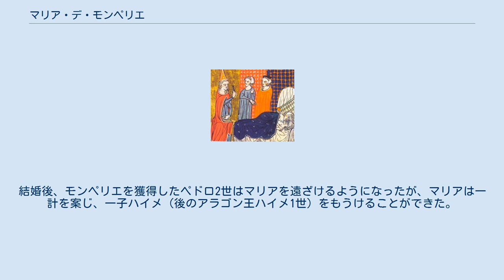マリア・デ・モンペリエ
マリア・デ・モンペリエ（María de Montpellier, 1182年 - 1213年4月21日）は、アラゴン王ペドロ2世の王妃。
ハイメ1世の母。
 マリアはモンペリエ領主ギレム8世とその妻エウドキア・コムネナとの間の唯一の子として生まれた。
母エウドキアは東ローマ帝国の皇族イサキオス・コムネノスの娘でハンガリー王妃マリア・コムネナの異母妹にあたる。
両親が1181年に結婚した際に、その長子が（女子であっても）モンペリエを継承することが決められていた。
 1187年、両親が離婚、父ギレム8世は男子をもうけるためイネス・デ・カスティーリャと再婚した。
当初教会はエウドキアとの離婚を無効としたが、1202年に再婚が認知された。
1181年の取り決めにも関わらず、モンペリエはマリアにではなく、イネスとの間にできた息子に継承されたが、のちにマリアにモンペリエの相続権が認められた。
 1194年、12歳でマルセイユ副伯バラル・デ・ボーと結婚する。
バラルは間もなく死去し、マリアはコマンジュ伯ベルナール4世と再婚したものの、のちにベルナール4世はマリアと離婚した。
1204年6月15日、マリアはモンペリエの領地獲得をもくろんだアラゴン王ペドロ2世と結婚した。
結婚後、モンペリエを獲得したペドロ2世はマリアを遠ざけるようになったが、マリアは一計を案じ、一子ハイメ（後のアラゴン王ハイメ1世）をもうけることができた。
 1213年、マリアはローマで死去した。